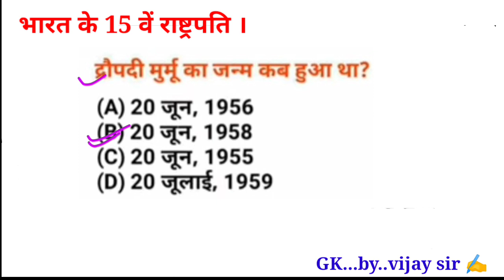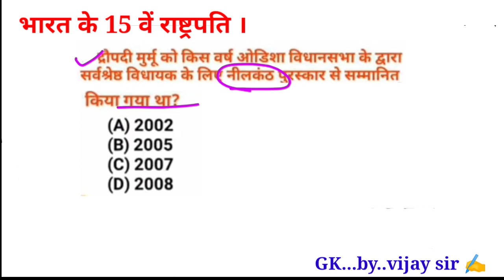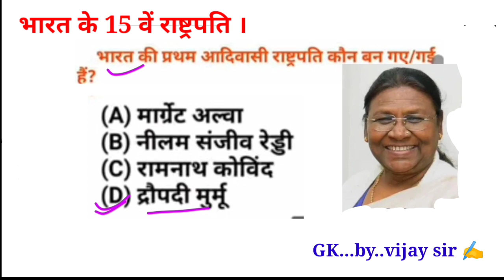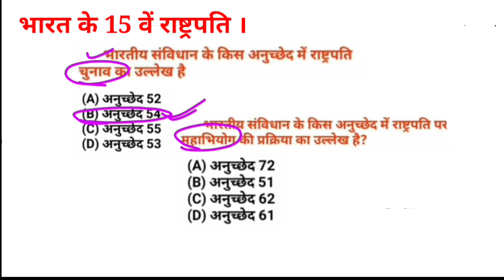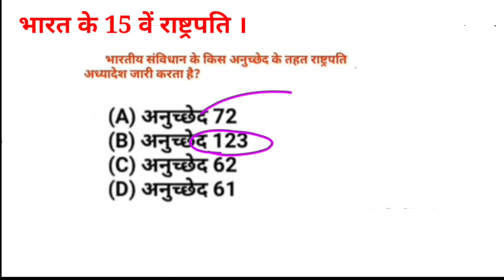15th President of India|Draupadi Murmu|द्रौपदी मुर्मू|Indian President|study with vijay sir|2022 gk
15 th president of Indian|Draupadi Murmu|द्रौपदी मुर्मू|study with vijay sir

Indian 15 th president Draupadi Murmu

15th President of India | Draupadi Murmu
All Important Gk Question | Bharat Ke 15th
Rashtrapati

new president of India draupadi murmu,
15th president of India,
Biography of draupadi murmu new president of
India,
draupadi murmu kaun hai,

The NDA's presidential candidate Droupadi
Murmu was officially declared as the 1 5th
President of the country after the conclusion
of the counting of votes on Thursday. Murmu
received 2,824 votes with a value of 6,76,803
while her opponent Yashwant Sinha secured
1,877 votes with a value of 3,80,177

President Current Affairs
Current Affairs Prime Minister
Who is the current President of India
Current issues in India 2022
First in India Current Affairs

Who is India New president 2022?
Who is our new President of India?
Who is the 15 President of India?
Who is the 14th President of India?